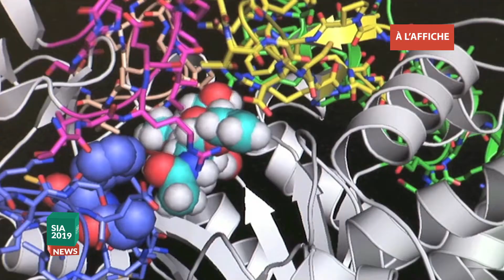Le JT Inra au SIA, jeudi 28 février 2019 Ep#6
“La vie secrète des plantes et des animaux »
Retrouvez tous les jours sur la chaîne YouTube Inra_France l’actualité de notre stand au Salon de l’Agriculture 2019 : découverte des animations scientifiques, interviews, débats grand public, rencontres professionnelles et actualités institutionnelles.

Le JT de l’Inra au salon de l’agriculture 2019
Du samedi 23 février au samedi 2 mars 2019

Réalisé par Biper’Ad
JRI/Réalisation : Jean-Yves Ricci
Montage : Coline Gros

Production
Inra
Direction de la Communication